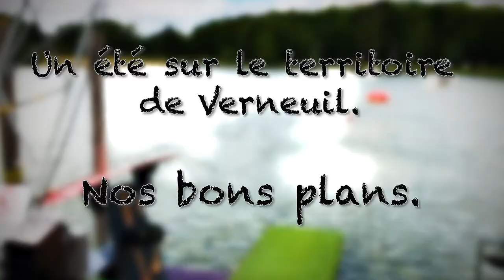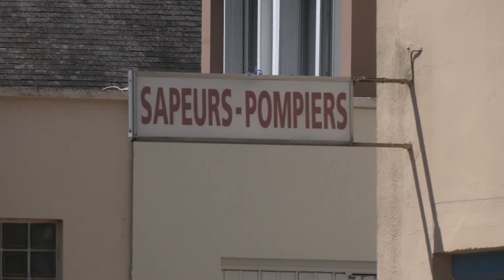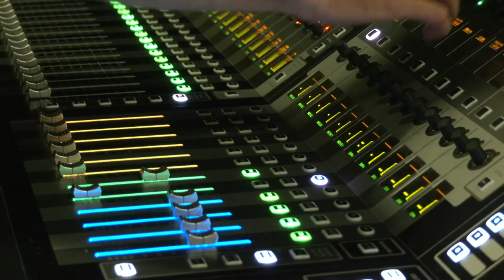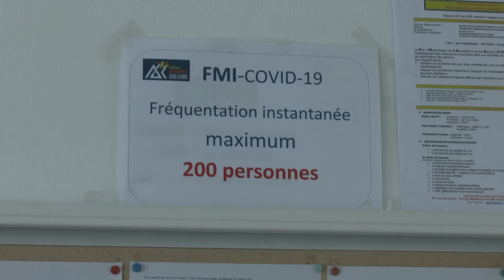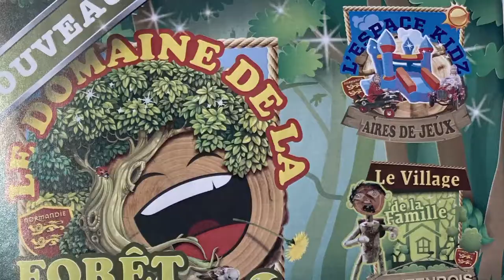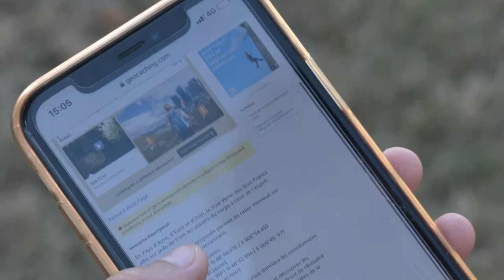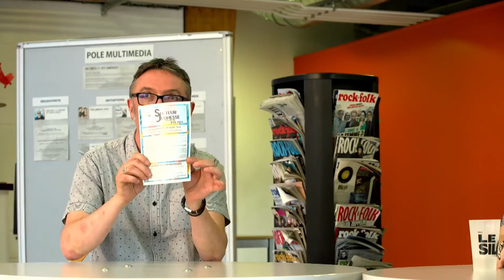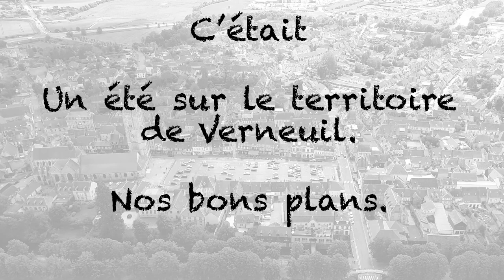JT "Un été sur le territoire de Verneuil, nos bons plans"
Durant 1 semaine, nous avons accompagné 5 jeunes de la MJC, centre social André Malraux de Verneuil d'Avre & d'Iton lors d'un stage d'initiation à la vidéo. Ecriture, prise de contacts, interviews, tournage et montage des sujets. Une émission à retrouver ici !